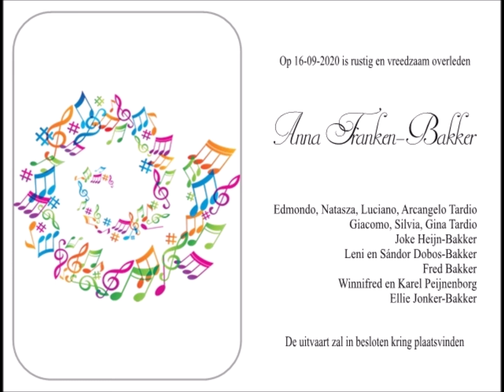Grote groene grottengriezel